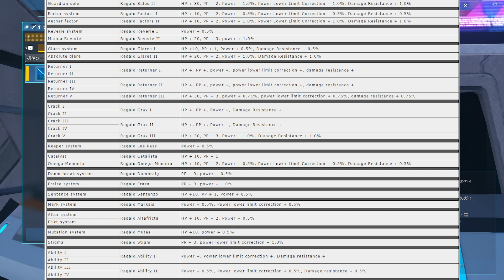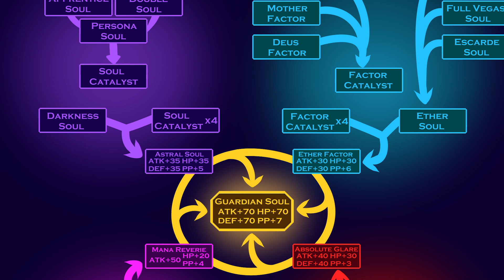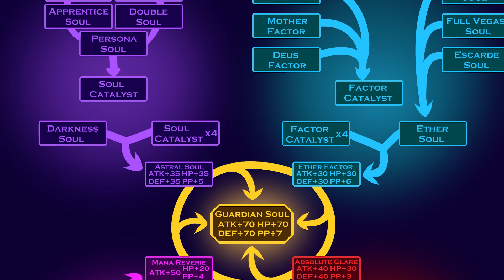Is It Worth Augmenting Before NGS? | Phantasy Star Online 2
Is it Worth Affixing Before NGS?
We use Guardian Soul as the Example to answer this question in this video.

MASSIVE thanks to Aida Enna of ARKS Layer for providing the footage!

「『ファンタシースターオンライン2 ニュージェネシス』クローズドβテストにおいて撮影された実機動画です。
"This is an actual video taken in the closed beta test of" Phantasy Star Online 2 New Genesis ".

開発中のため、正式版とは異なる内容であり、今後改良される可能性があります。」
Since it is under development, the content is different from the official version and may be improved in the future. "